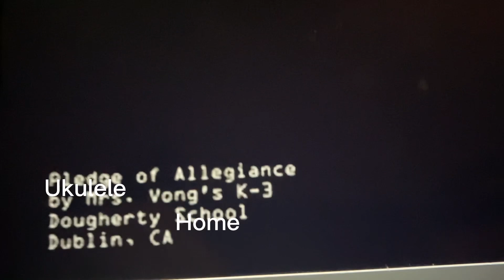K3 Kids plays the Ukulele